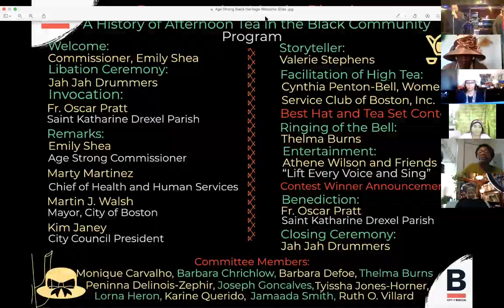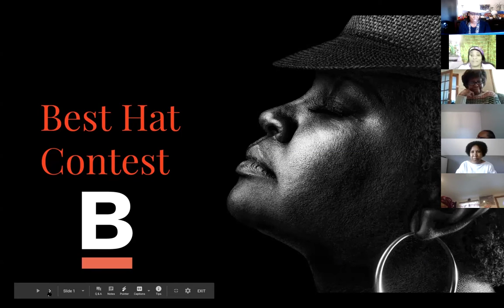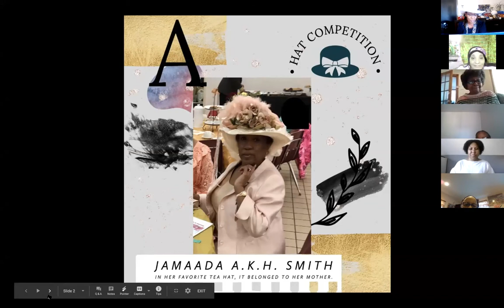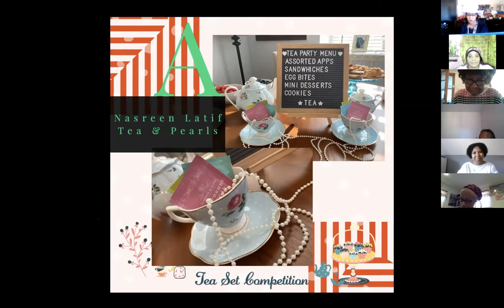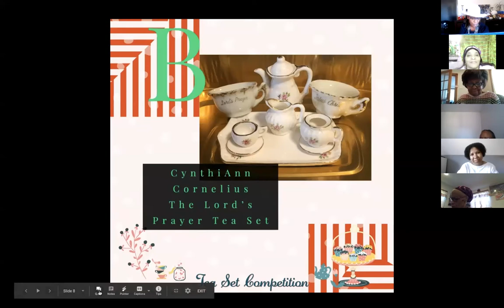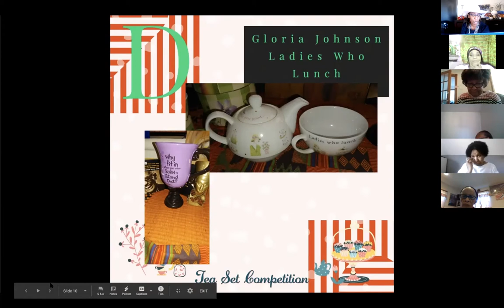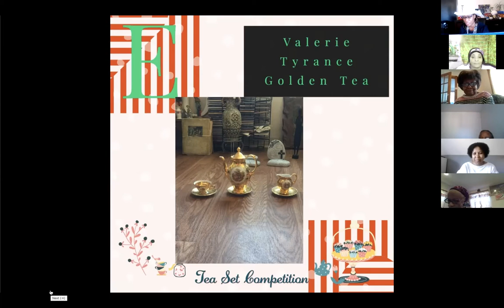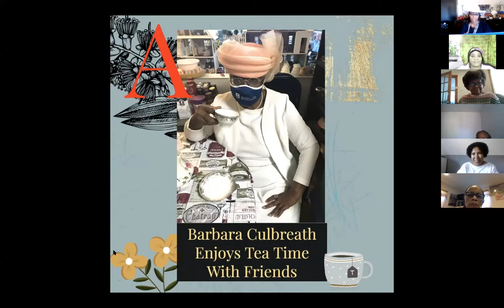Age Strong Black Heritage Virtual Celebration 2-26-21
In honor of Black History Month, Mayor Walsh along with the Age Strong Commission host a virtual event commemorating the role and influence of African American heritage in the rich fabric that is the Boston community. This year’s theme is Representation, Identity, Diversity: A history of Afternoon Tea in the Black Community. The event features live musical performances by Athene Wilson and Friends and Jah Jah drummers as part of the cultural
ceremonies. The program also features storyteller Valerie Stephen, and
high tea will be facilitated by Cynthia Penton-Bell, President of the historic
Women’s Service Club of Boston.